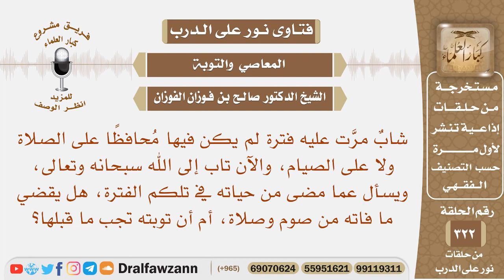شاب لم يكن محافظا على الصلاة والصيام، وتاب إلى الله، فهل يقضي ما فاته من صوم وصلاة؟ صالح الفوزان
نص السؤال: شابٌ مرَّت عليه فترة لم يكن فيها مُحافظًا على الصلاة ولا على الصيام، والآن تاب إلى الله سبحانه وتعالى، ويسأل عما مضى من حياته في تلكم الفترة، هل يقضي ما فاته من صوم وصلاة، أم أن توبته تجب ما قبلها؟
السيرة الذاتية :
للاشتراك في قناة الشيخ صالح الفوزان

رئيس الفريق
لمشروع كبار العلماء